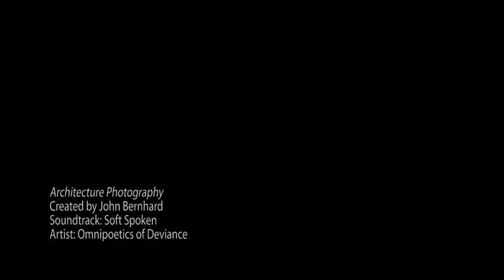Architecture Photography by John Bernhard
I have always appreciated architecture. In fact, it is my third love following photography and graphic design. I am fortunate to have had the opportunity to dabble a bit with architecture when designing and building both my studio and my home. Both were labors of love. I have been taking architectural photographs since the beginning of my career. It is an integral part of my business allowing me to work with a diverse group of clients, including architects, interior designers, premier residential builders, major construction firms, developers, residential brokers and realty companies. I have travelled extensively across the country to do architectural photography. It is always awe-inspiring to be in the right place at the right time, when the light is so beautiful and in perfect harmony by nature. The result is exquisite photos that never fail to please the client.